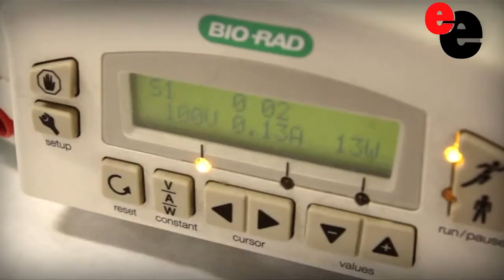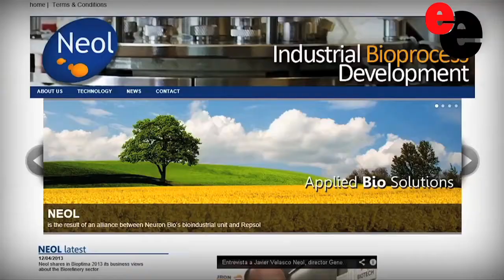Neuron Bio pretende convertirse en un referente internacional en el campo del Alzheimer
La compañía granadina Neuron Bio desarrolla y gestiona biosoluciones y proyectos en el campo de la biotecnología para su aplicación en la industria farmacéutica y oleoquímica, a través de sus filiales y áreas especializadas.

Entrevista con Fernando Valdivieso, presidente de Grupo Neurón BPH